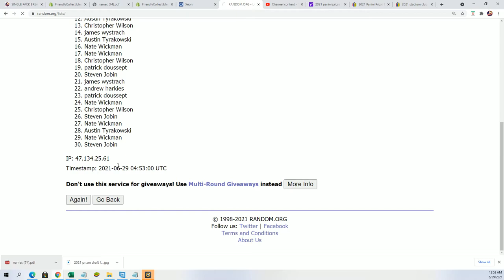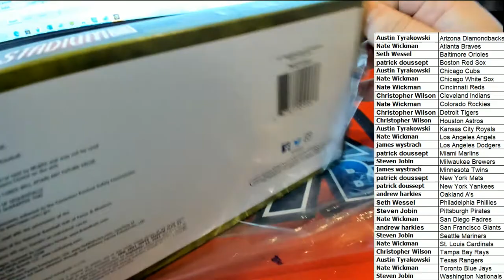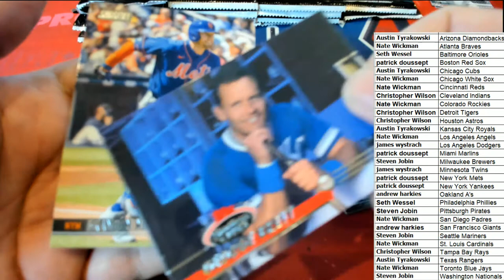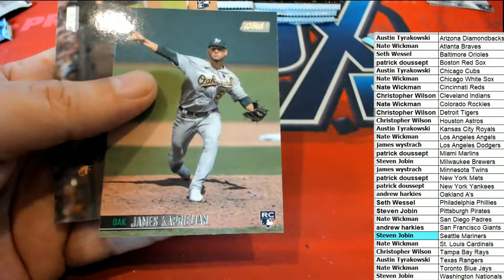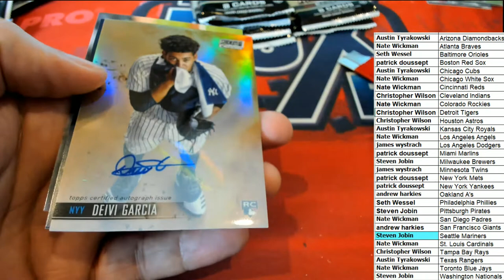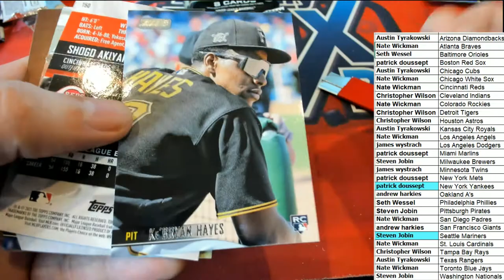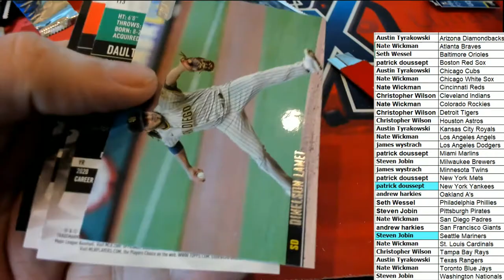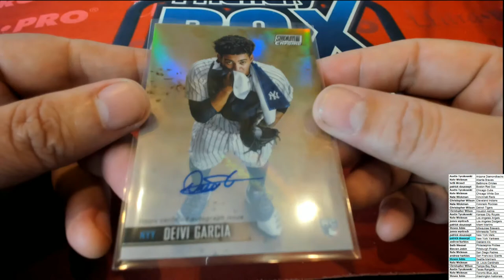2021 Topps Stadium Club Baseball ID 21STADCLUB103